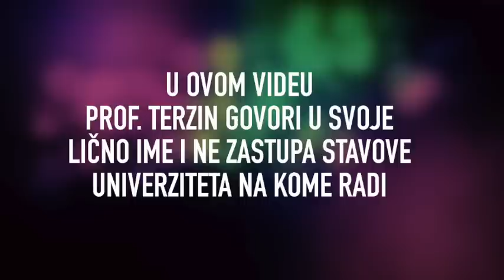Tomislav Terzin - O NEANDERTALCIMA